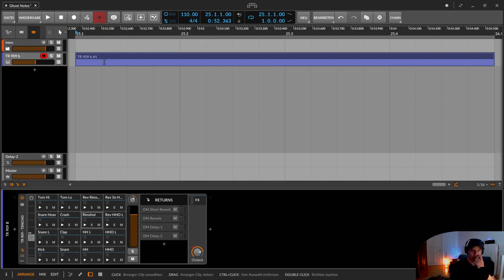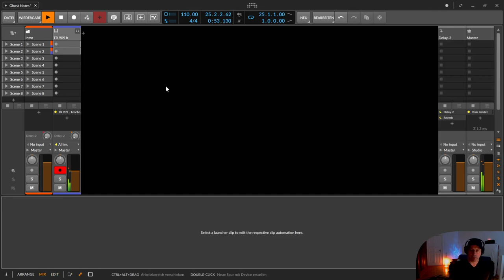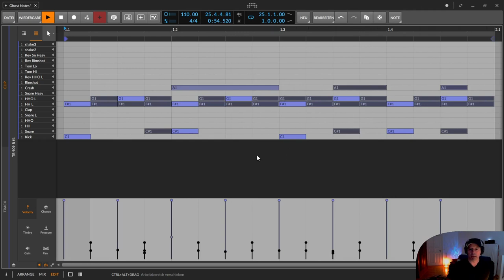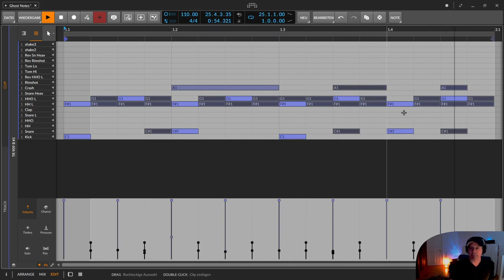Beats - Ghost Notes (deutsch) | Bitwig & andere DAWs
In dieser Bitwig Beats Practice Session nehme ich mir das Thema Ghost Notes vor und erkläre, wie dieses eigentlich sehr einfache Konzept funktioniert und welchen großen Nutzen es für den eigenen Groove haben kann. Im Grunde gilt: Einfach rumspielen, bis man für sich den richtigen Groove gefunden hat.

00:00​ Geht los
01:00 Beispiel Percussion ohne Ghost Notes
01:27 Beispiel Percussion MIT Ghost Notes
01:58 Ein einfacher Clip mit 16teln
03:25 Die Percussions interessanter machen
03:50 Ghost Notes einfügen
04:15 Ghost Notes - Closed Hihat
06:03 Ghost Notes - Open Hihats
06:35 Vergleich bei gleicher Lautstärke
07:41 Ghost Notes - Snare
08:13 Ghost Notes - Kick
08:45 Ghost Notes - Crash
11:20 Ghost Notes sind Lautstärkenunterschiede zur Hauptnote
11:45 Feierabend, Freude und Fupport - mafts gut und bleibt gefund!